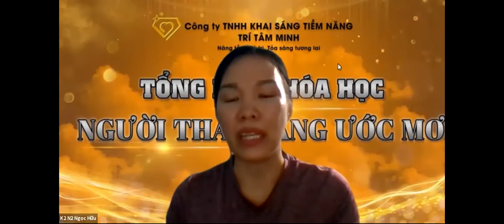Cảm Nhận Của Học Viên Khóa K2: NGƯỜI THẮP SÁNG ƯỚC MƠ